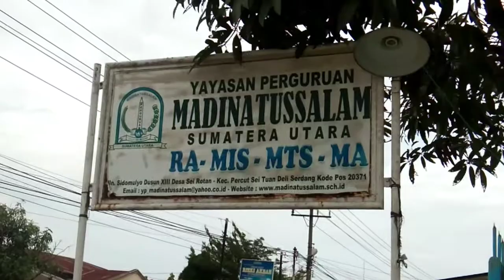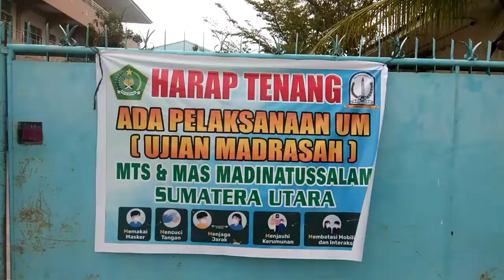Kls. 12 MA 2021 Madinatussalam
semoga jadi kenangan